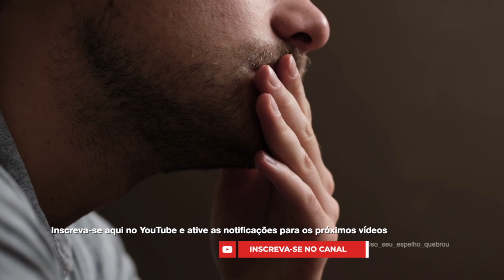E se eu conseguir SAIR ANTES DO DESCARTE... O que acontece?